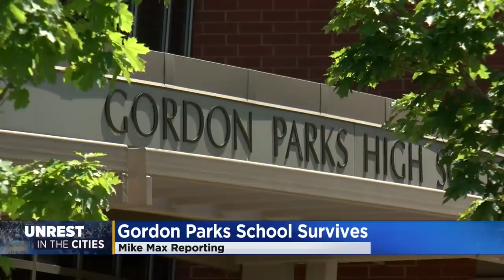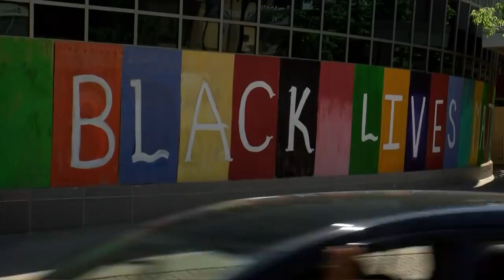St. Paul's Gordon Parks High School Damaged During Unrest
The high school named for one of 20th century America's greatest photographers was burned and looted during the unrest following George Floyd's death. Mike Max talks to Parks' family member who works at the school, who says the school's spirit will "rise from the ashes." (2:25)